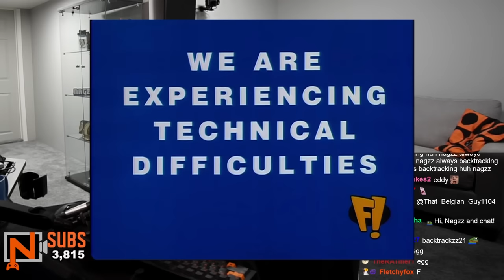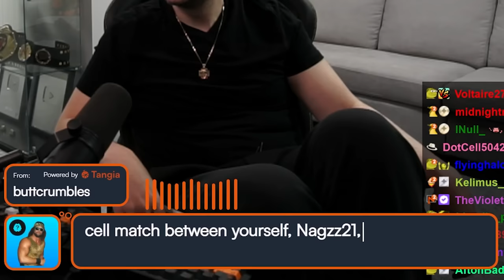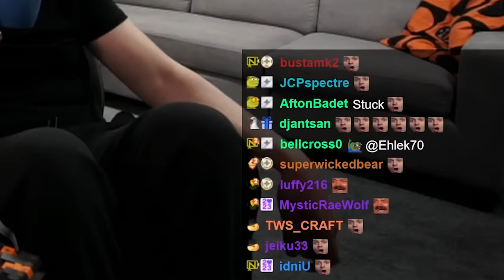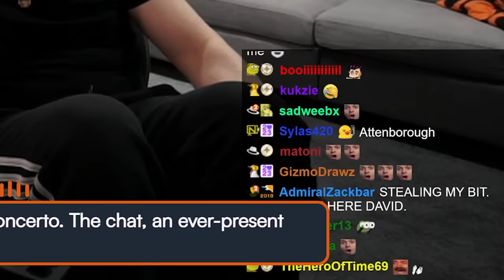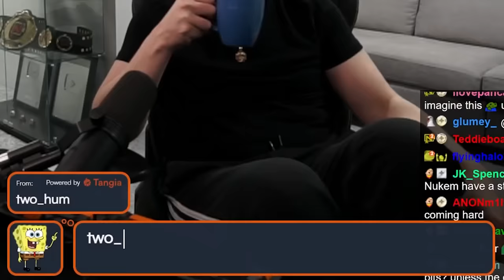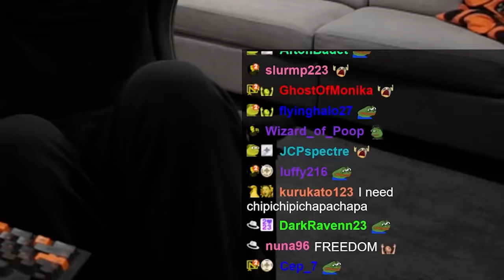I TURNED ON every stupid meme and alert for my chat to use for one stream